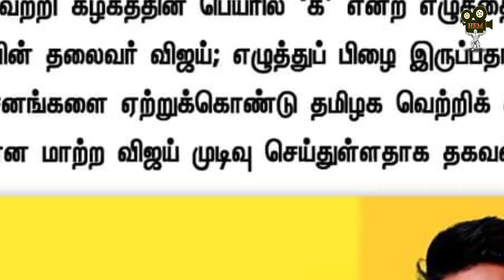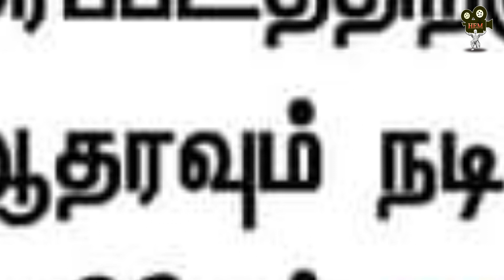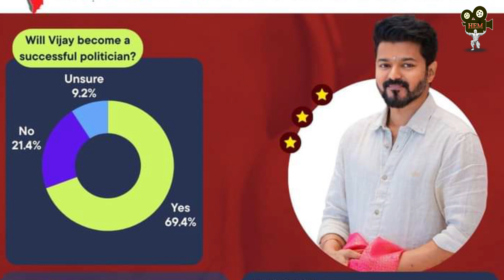தளபதிக்கே தலைவலியா ? / காரணம் இவர்களா? / Thalapathy / Vijay / 2024